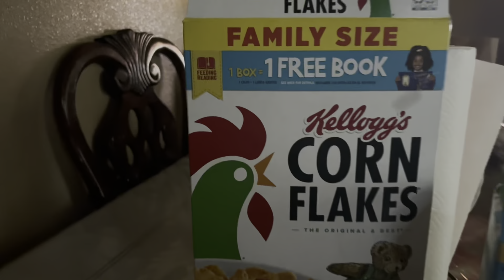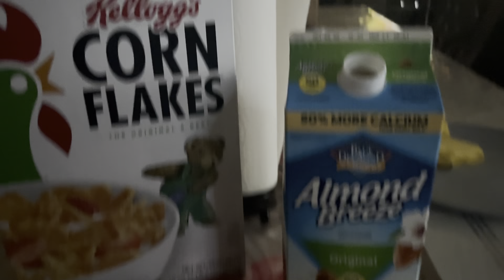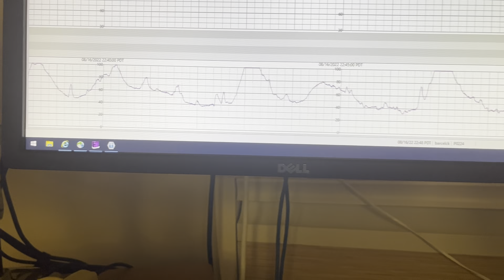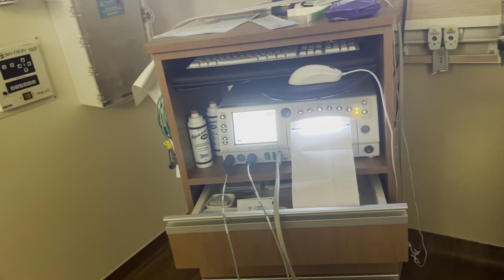PT.1 I DIDNT TELL MY FAMILY I GAVE BIRTH | LABOR & DELIVERY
This day was chaotic! We went from a normal morning routine to getting ready for baby. I knew that what I was feeling were actual contractions. When they checked me at the hospital, I was already 3cm. Although my labor progressed on its own, it did take me 16 hours. And we also got pulled over by the CHP😯..

Also, we hid our labor and delivery from our family; we surprised them when baby was born 💓.. ill have the reaction video up after this labor and delivery 2-part series.